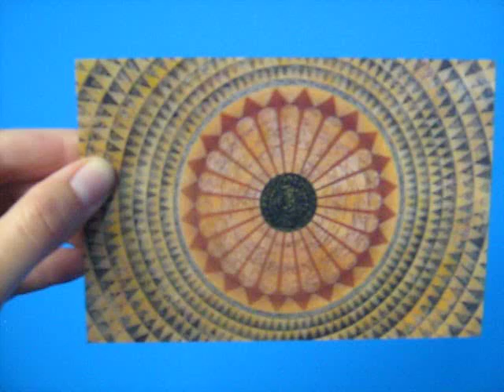Lenticular or 3D effect Postcard Sample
Here's another fantastic example of "Lenticular" printing, where the image appears to move. Imagine the possibilities for your own design & branding! This is a card your clients would keep...